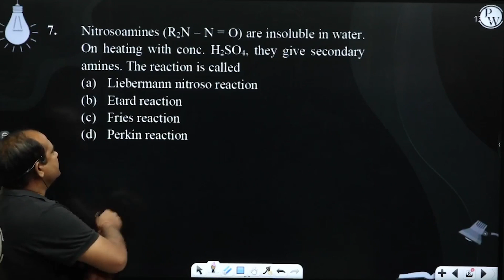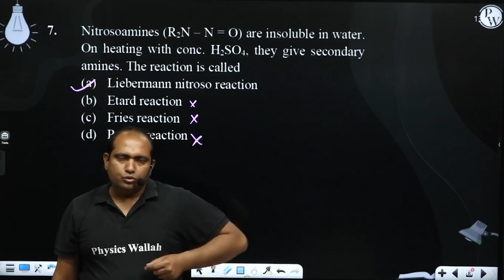Nitrosoamines (R2N &ndash; N = O) are insoluble in water. On heating with conc. H2SO4, they give....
Nitrosoamines (R2N &ndash; N = O) are insoluble in water. On heating with conc. H2SO4, they give secondary amines.